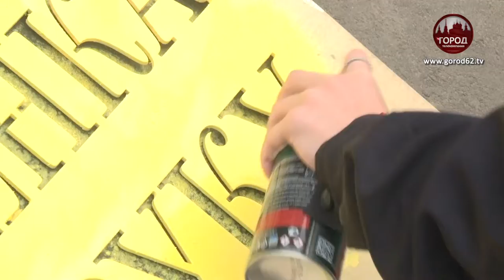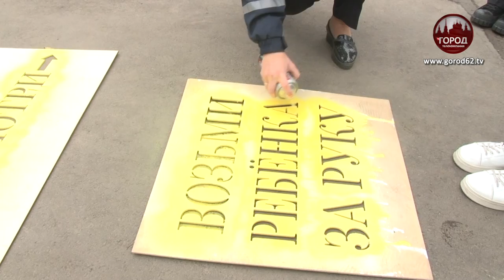РИСУНКИ НА АСФАЛЬТЕ